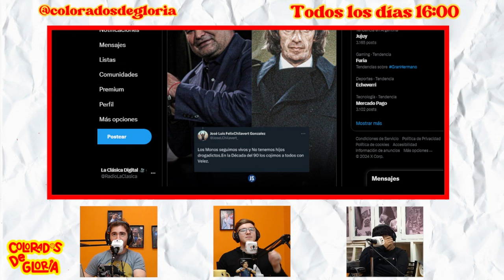[HOMENAJE Y ADIÓS] 🇦🇷 EL FLACO MENOTTI: EL HOMBRE QUE POTENCIÓ EL FÚTBOL ARGENTINO Y MEXICANO ⚽️🇲🇽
Con Alfre Cocimano y Marcos Ruiz

Twitch:  ￼ / radiolaclasica

Instagram:  ￼ / radiolaclasica
Colorados de Gloria:  ￼ / coloradosdegloria
ALFRE:  ￼ / alfre_cocimano
ELOY:  ￼ / eloy_garcia12
MARCOS:  ￼ / rc.marcos

La Clásica.